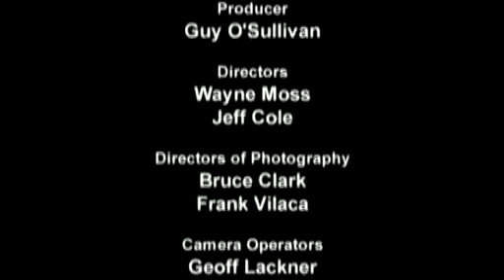CWD S04E07 - Canada's Worst Driver Season 4 Episode 7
Canada's Worst Driver is owned by the Discovery Channel and Proper Television. Please support the official release.